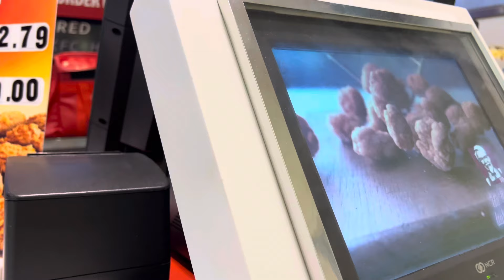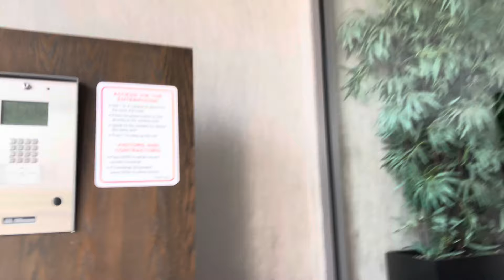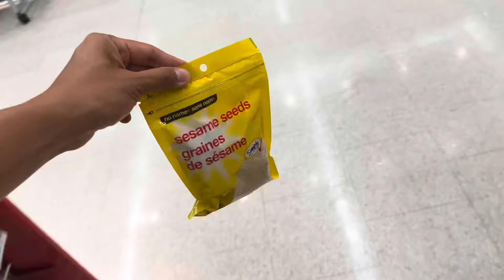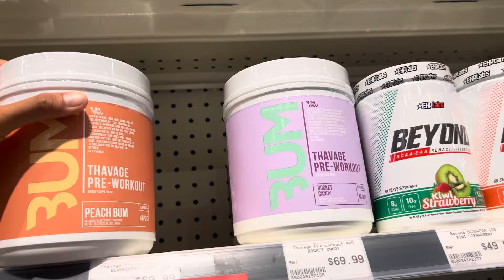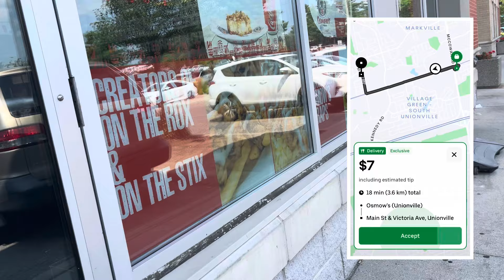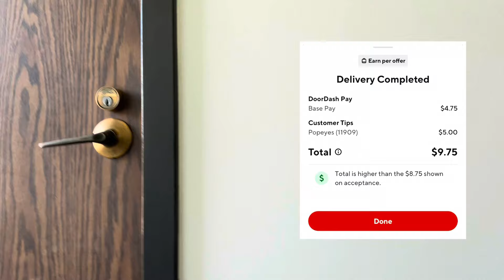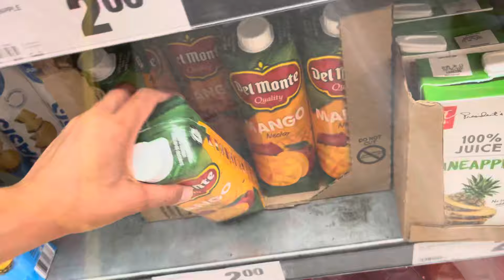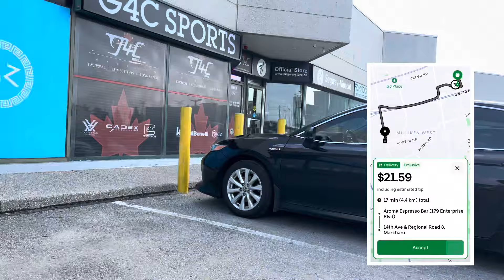This Uber Eats Order TOTALLY SURPRISED Me | Uber Eats, DoorDash, SkipTheDishes & Instacart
Hello! My name is Chloe, and I am a gig worker based in suburban Toronto doing Uber Eats, DoorDash, SkipTheDishes, and Instacart.  I make at least $1,000 per week with my strategies.